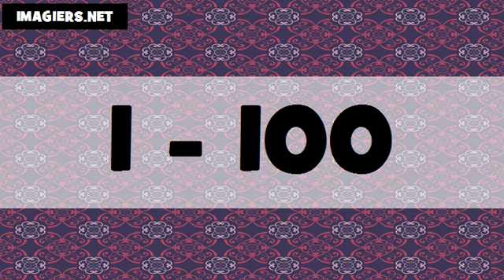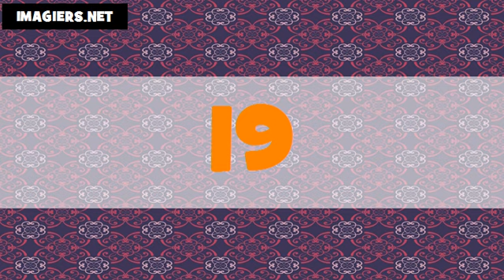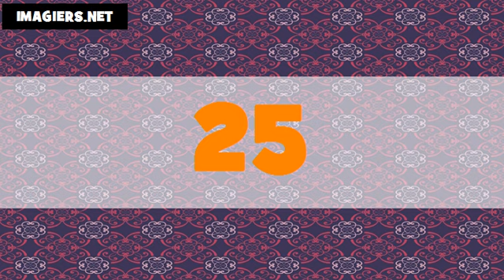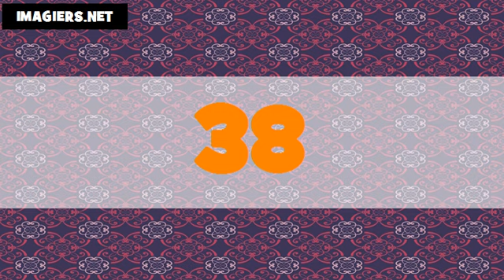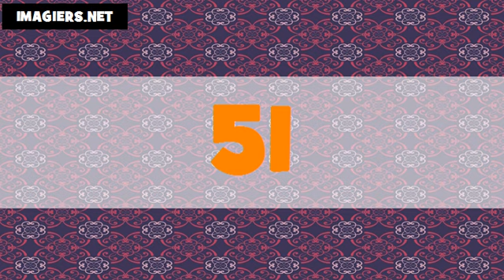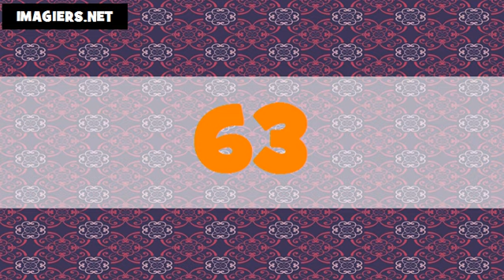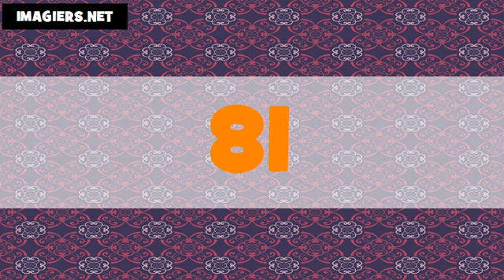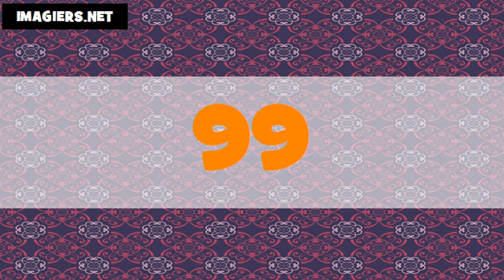Les nombres en anglais américain # De 1 à 100